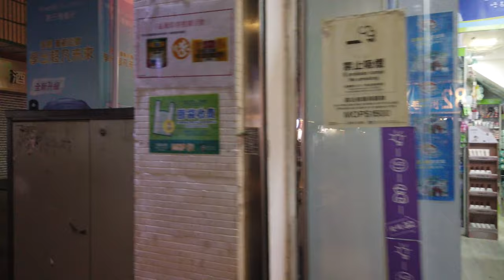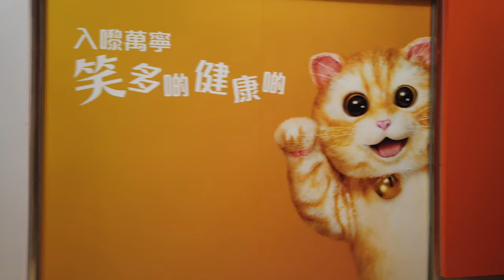Macau Zhuhai Border China Walking Tour / 澳门珠海中国徒步旅行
Macau Zhuhai Border China Walking Tour is a video recording of my walk with no talking. I highly recommend using headphones to experience 3D environment sounds as I recorded with binaural microphones.

Macau Zhuhai Border Info:
The Posto Fronteiriço das Portas do Cerco (Portuguese for Frontier Post of the Border Gate) is an immigration and customs checkpoint in the Portas do Cerco area in northern Macao, on its border with mainland China's Zhuhai.

It is one of two border crossings between Macau and mainland China, the other being the Lotus Bridge between Macao's Cotai and mainland China's Hengqin Island. Travellers entering Macau pass through immigration and customs on the ground floor of the building, while those departing Macau pass through customs and immigration on the first floor. Its counterpart in Zhuhai is Gongbei Port, through which travellers must pass before or after Portas do Cerco.